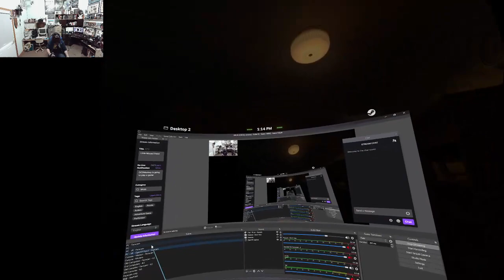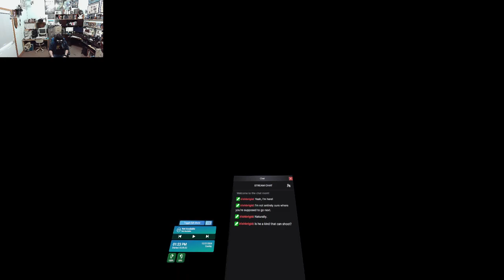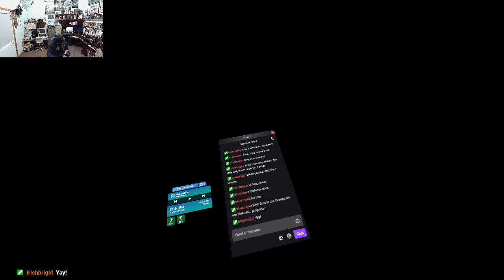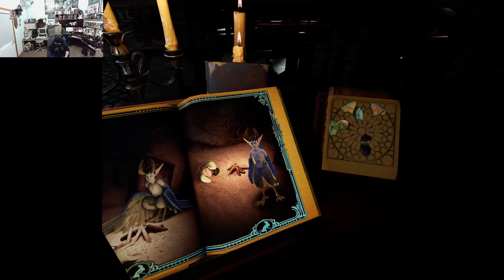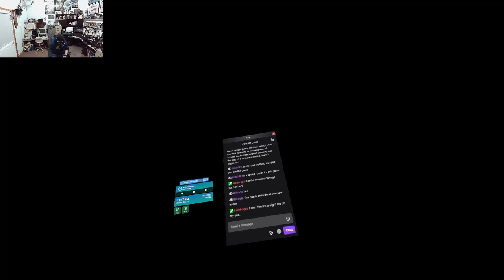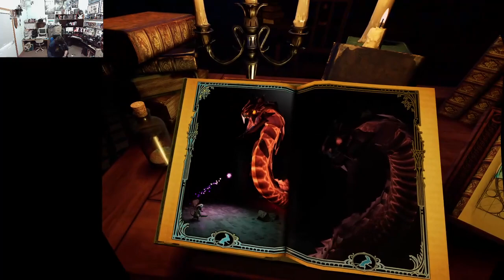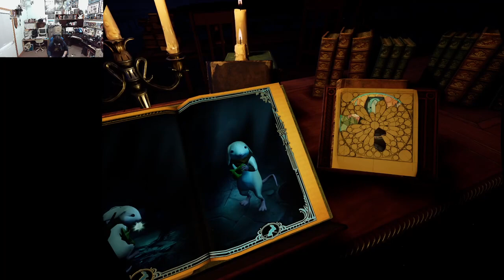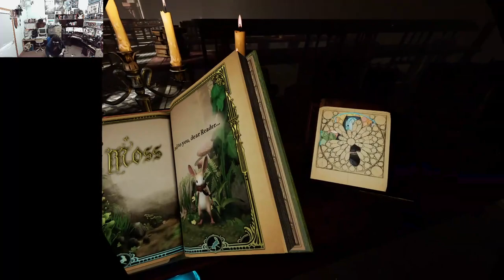Moss Part 3